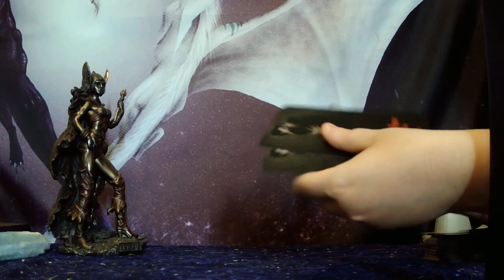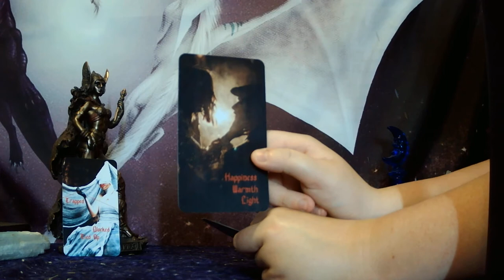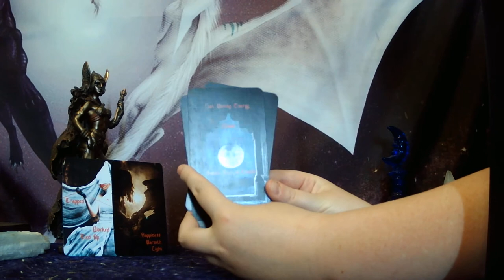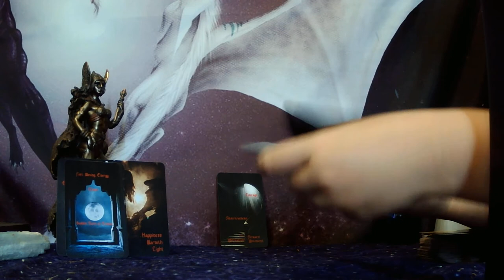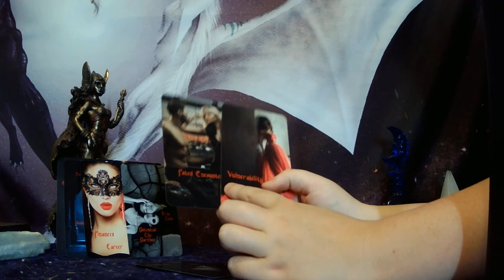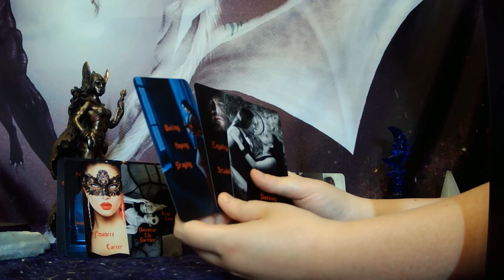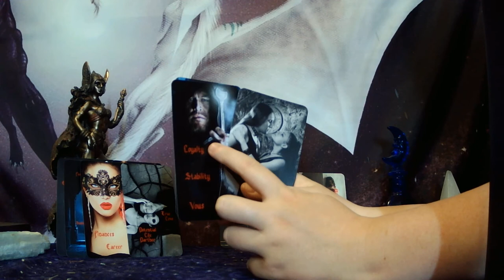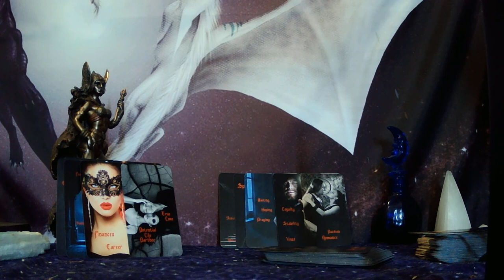"I KNOW IT'S TIME TO LET THE PAST GO AND MOVE FORWARD WITH YOU IN THE PHYSICAL. I WANT A NEW START."